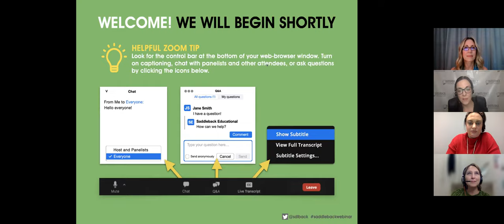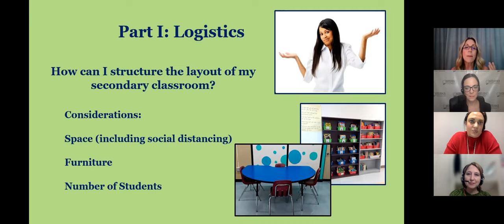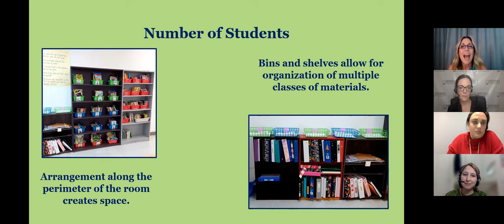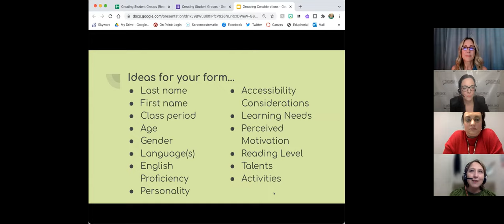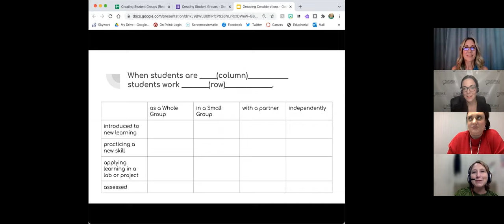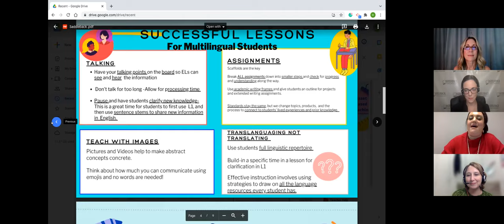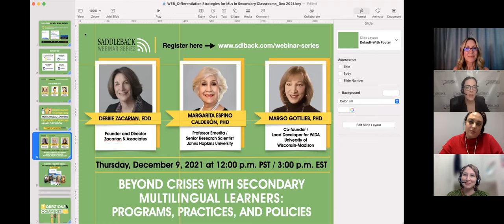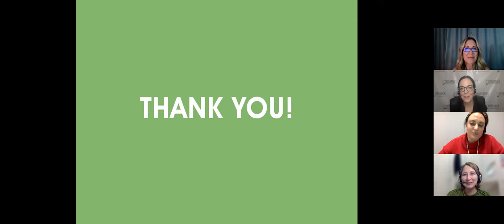Differentiation Strategies for Multilingual Learners in Secondary Classrooms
Many teachers are searching for the best ways to serve students with a wide range of language proficiency levels in their classrooms. Differentiation and grouping are the keys to successful student learning, but how does that look in middle and high schools? Join us in this FREE one-hour webinar for a panel discussion with three practicing educators around setting up differentiation structures in your classroom. Points of discussion will include the logistics of setting up groups at the secondary level, intentional student grouping, and asset-based approaches to working with newcomers.

The Saddleback Educational Publishing Channel is your one-stop connection to the education world of Hi-Lo Books, struggling readers, ESL, ELL, Newcomers, Special Education, and Social Emotional Learning (SEL).